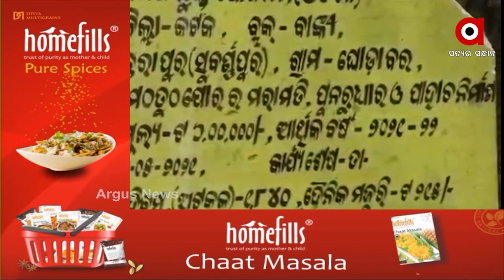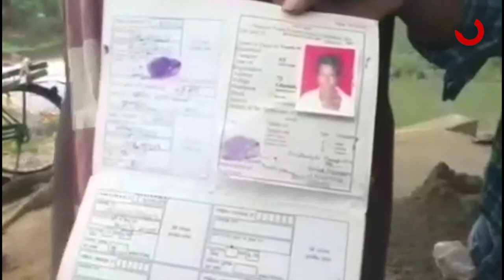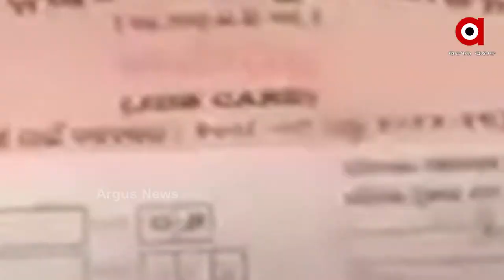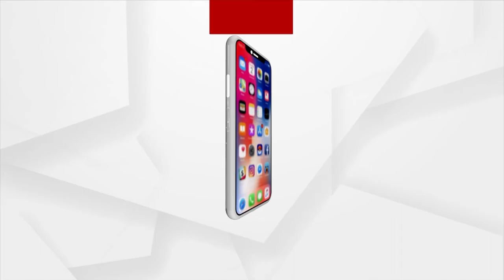MGNREGA Scam | ମନରେଗା ଯୋଜନାରେ ମହା ଦୁର୍ନୀତି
ଗରିବ ଶ୍ରମିକଙ୍କୁ ରୋଜଗାର ଯୋଗେଇ ଦେବା ପାଇଁ କେନ୍ଦ୍ର ସରକାର ମହାତ୍ମାଗାନ୍ଧୀ କର୍ମନିଯୁକ୍ତି ଯୋଜନା କରିଥିବା ବେଳେ। ଗ୍ରାମାଅଂଚଳରେ ହେଉଛି ବ୍ୟାପକ ଅନିୟମିୟତା। ଜବକାର୍ଡ ଧାରୀଙ୍କୁ କାମ ଯୋଗାଇଦେବା ବଦଳରେ ପ୍ରିୟାପ୍ରିତିରେ ଚାଲିଛି ମନରେଗା କାମ।